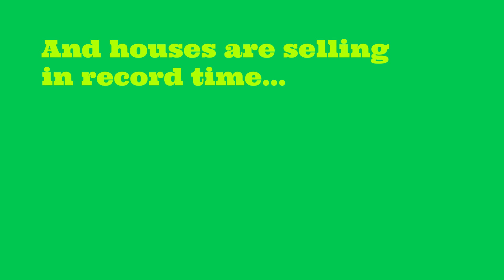Why Is This Spring a Great Time to Sell Your House (5/13/2021)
If you're in a position to sell your house, the market is clearly in your favor.